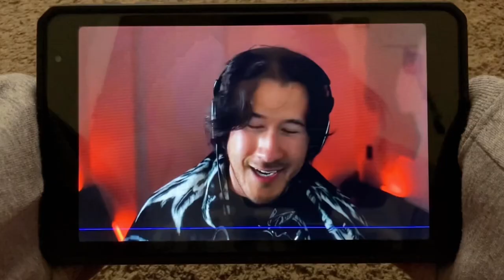MARKIPLIER LIED TO HIS FANS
Markiplier…. we trusted you. THEY trusted you. They were wrong to

Darkiplier voice over: A Heist With Markiplier

Happy Halloween! (Also to the people watching me carry my phone and tripod by myself into the woods, this is why)